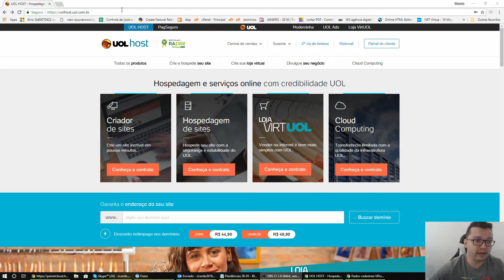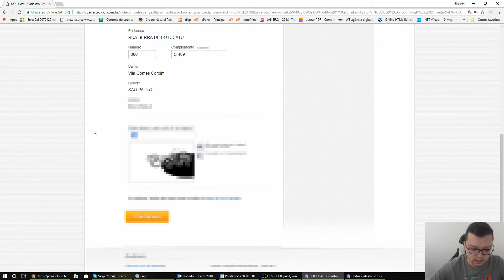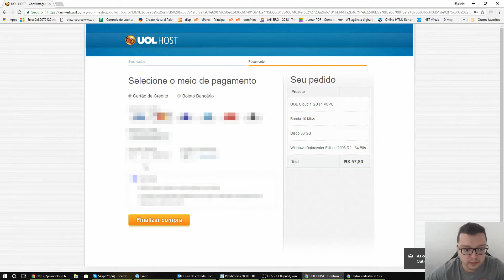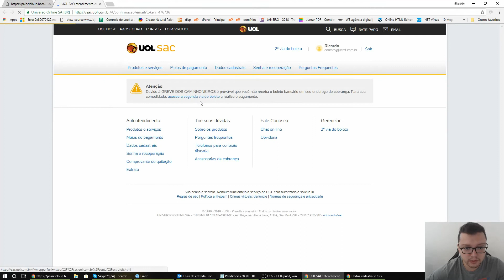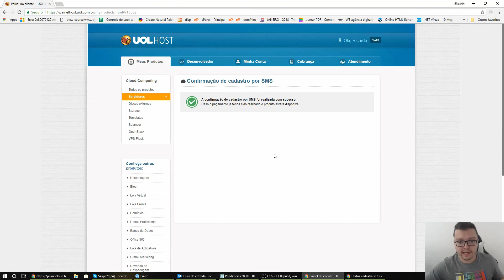Aula 1 - UOL HOST - 01 06 2018 - Criando Cloud Computing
FACEBOOK ADS * Esse conteúdo vale ouro, é para subir de nível hoje!

Warley Soares - O fim do Facebook ADS tradicional: Seja bem-vindo a compra de dados!: